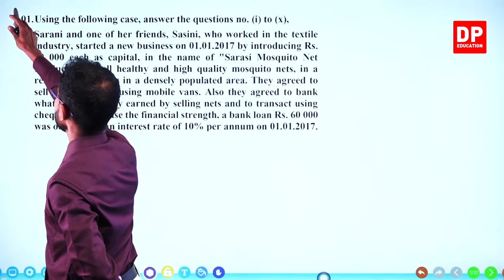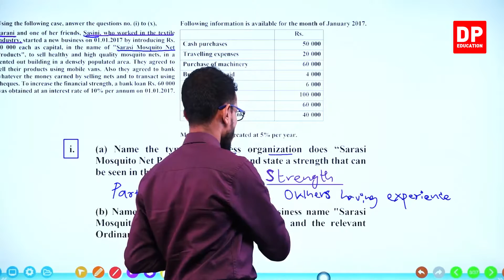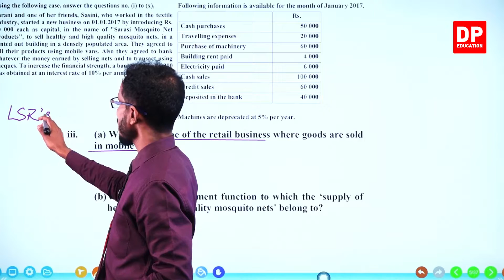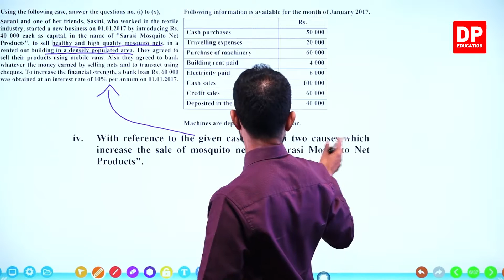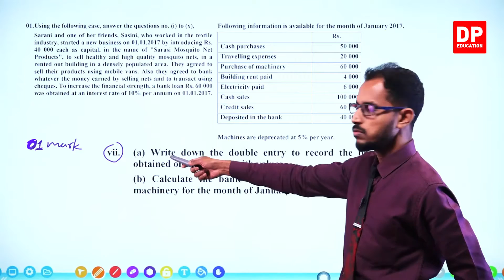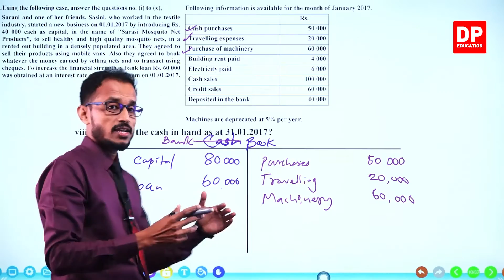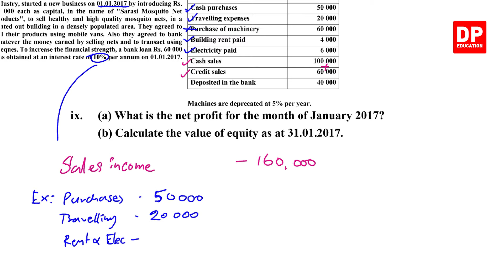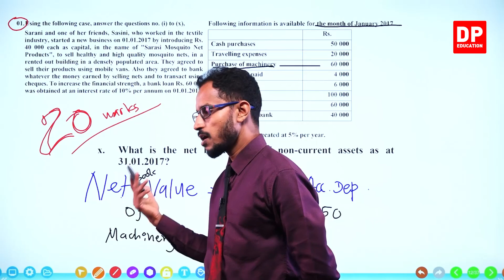Paper 02 | Provincial paper | Part 01 | Western province 2017 | Grade 11 Business and Accounting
Your child can now study O/L Subjects from the comfort of their own home from the wide array of science videos available on the DP Education - O/L English  YouTube channel.